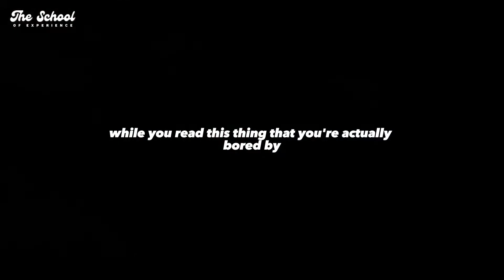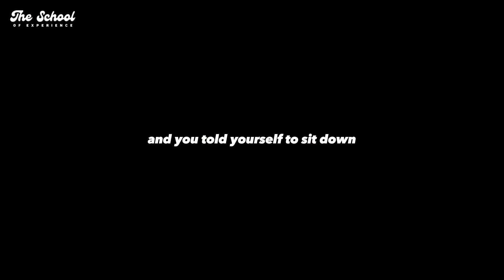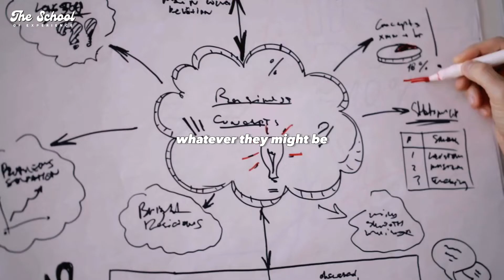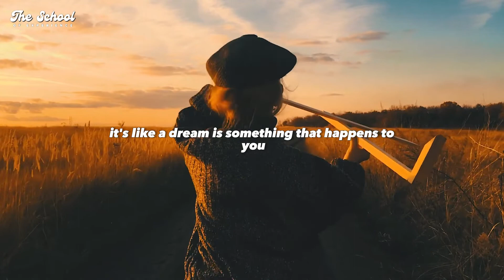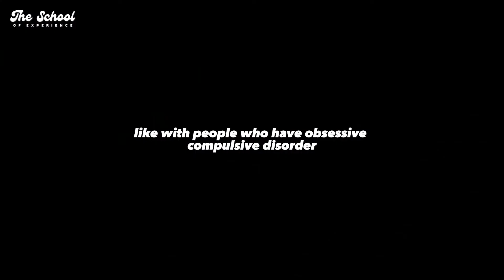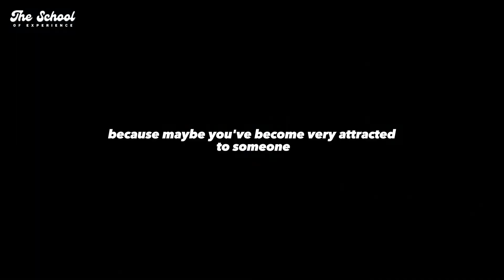BUILD SELF DISCIPLINE: Tips & Techniques to Be More Disciplined - Jordan Peterson Mindset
In this empowering video, we dive into the mindset of renowned psychologist and author, Jordan Peterson, to discover the secrets of cultivating self-discipline for personal and professional success.

➜ Transform your life with Jordan Peterson's 12 Rules for Life: An Antidote to Chaos

Do you struggle with staying focused, overcoming procrastination, or maintaining consistency in your actions? This video is your ultimate guide to mastering the art of self-discipline. Join us as we explore Jordan Peterson's transformative teachings and equip you with tips and techniques to overcome obstacles and become more disciplined.

➜ Jordan Peterson's "12 Rules for Life: An Antidote to Chaos" Audiobook is available with Audible - h

With Jordan Peterson's practical advice and proven techniques, you'll gain the tools necessary to break free from self-sabotaging behaviors and embrace a disciplined approach to life. Build the mental resilience and focus required to achieve long-term success and create a life of purpose and fulfillment.

Take the first step towards a better life today!

We amplify the original meaning of the content by making it more cinematic and user-friendly.

Our Goal:
The School of Experience seeks to educate, encourage, and inspire you to become a better and more successful person in the areas of finances, self-improvement, self-discipline, and much more.

►Video footage: All video footage used is either licensed through either CC-BY or from all various  stock footage websites.